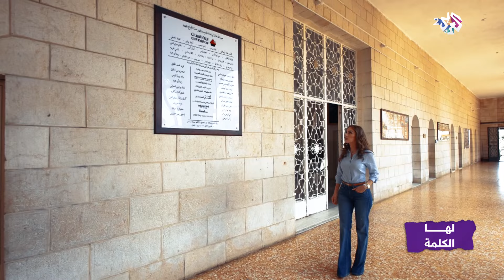"آمن بذاتك وبالخير حولك".. نصيحة الناشطة اللبنانية سلام حمزة غيث للشباب l لها الكلمة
"آمن بذاتك وبالخير حولك".. نصيحة الناسطة اللبنانية سلام حمزة غيث للشباب l لها الكلمة